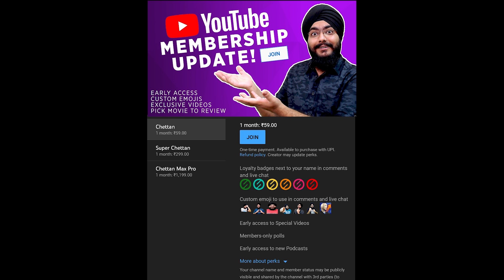Tamil film 'Koozhangal' (Pebbles) India's official entry for Oscars 2022 the Right Decision?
PS Vinothraj's directorial 'Koozhangal' (Pebbles) has been selected as India's official entry to the 94th Academy Awards. Shaji N Karun, the chairperson of the 15-member selection committee, announced the decision while Film Federation of India (FFI) Secretary-General Supran Sen confirmed that the decision was a unanimous one. The Academy Awards for 2021 will be held on March 27, 2022, in Los Angeles.

The film had to beat 14 others from across the country that were in the running to be sent to the Oscars, including Amit Masurkar's Vidya Balan-starrer 'Sherni' and Shoojit Sircar's Sardar Udham Singh biopic starring Vicky Kaushal, Sidharth Malhotra-starrer Captain Vikram Batra biopic, 'Kaagaz' featuring Pankaj Tripathi, and Farhan Akhtar's sports film, 'Toofan' from the Hindi film industry. Besides these, Tamil film 'Mandela', Marathi films 'Aata Vel Zaali', 'Karkhanisanchi Waari' and 'Godavari', Assamese film 'Bridge, Gujrati film 'Chhello Show', Malayalam film 'Nayattu' and Gojri film 'Laila Aur Satt Geet' were also in the running and were screened at Kolkata's Bijoli cinema where the screening process took place.